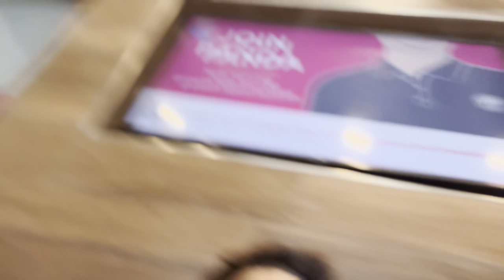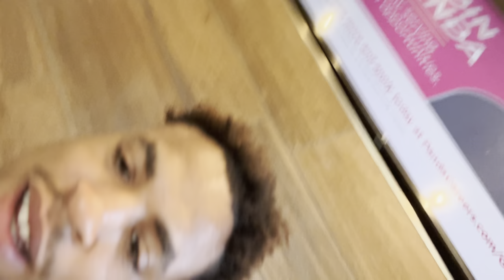PRO WORKOUT/WORKSHOP VLOG